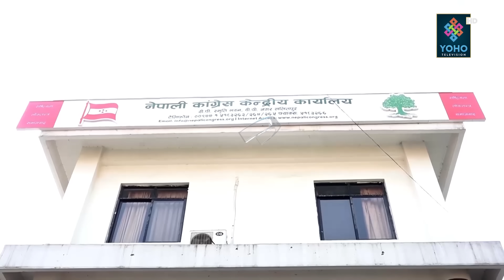गगनको राजनीतिक दुर्घटनाको खोजीमा विश्वप्रकाश! विकल्प विहीन बन्दै कांग्रेस, युवा बझाएर मुसुमुसु देउवा